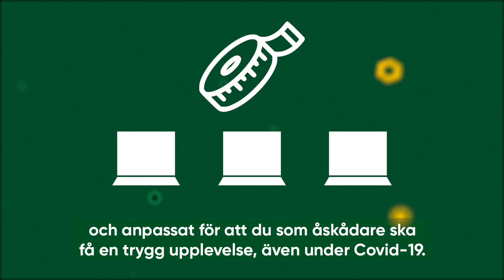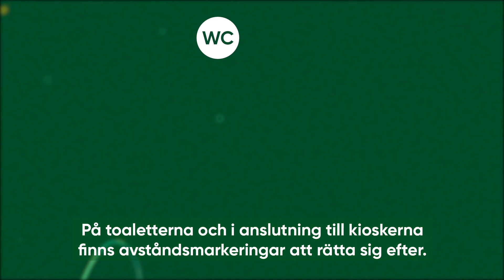Välkommen tillbaka som publik